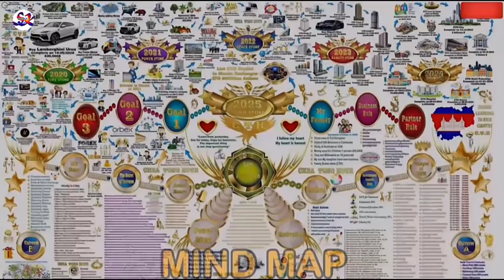តើមនុស្សដំបូងទៅដល់ទ្វីបអាម៉េរិកដោយរបៀបណា? - How human first reached to America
សិស្សជំនាន់ទី៩ រៀន free
ថ្ងៃច័ន្ទទី១៧, ថ្ងៃអង្គារទី១៨ ផែនទីនៃផ្នត់គំនិត
Credit: freshnewsasia
សូមអរគុណ!